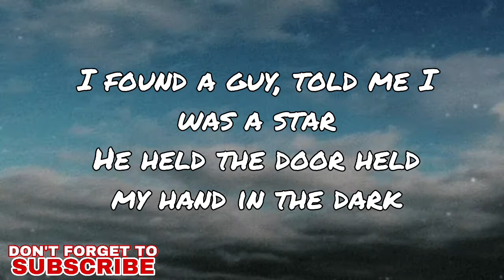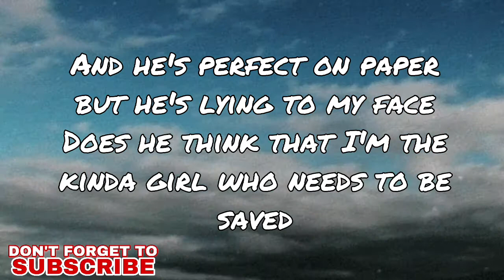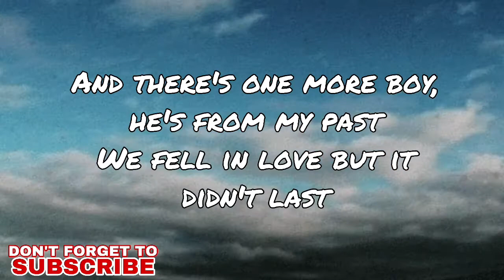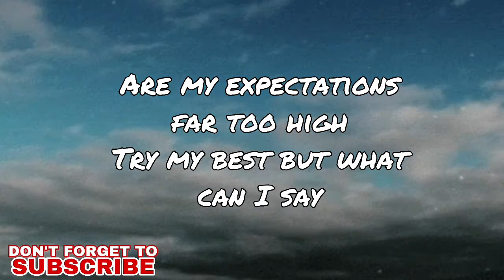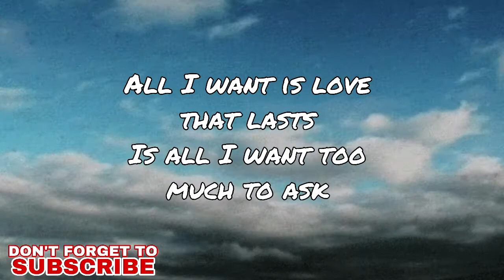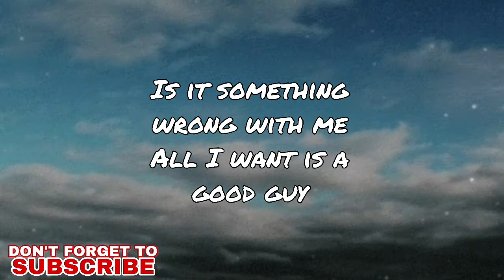ALL I WANT - OLIVIA RODRIGO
📌 I do not own these motion graphic and song.

When I was young and naive